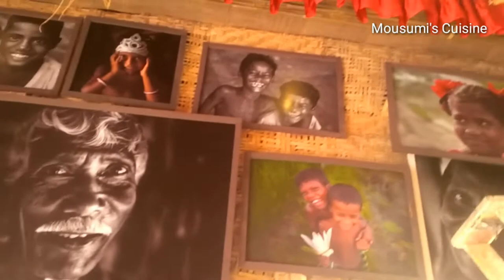Kumartuli Sarbojanin Durgapuja Pandal | কুমারটুলি সার্বজনীন | DurgaPuja With Mousumi's Cuisine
Kumartuli Sarbojanin Durgotsab | কুমারটুলি সরবোজনীন দুর্গোৎসব | DurgaPuja With Mousumi's Cuisine